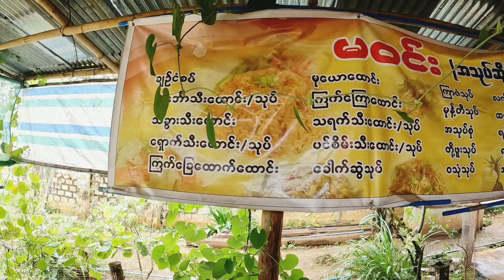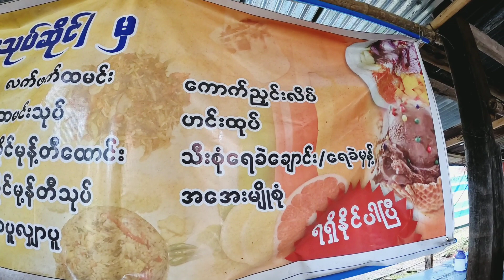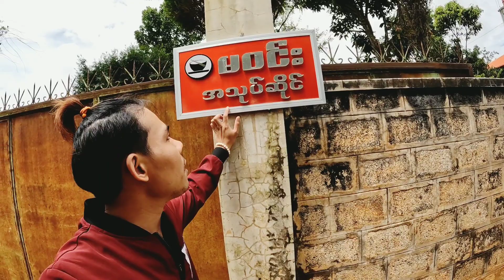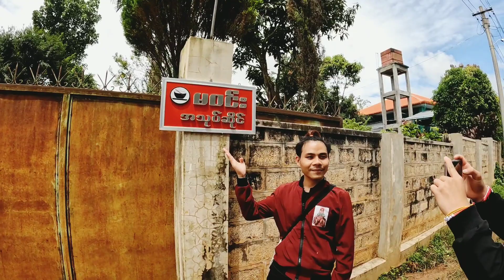သျှမ်းပြည်တောင်ပိုင်း လွိုင်လင်မြို့က ဆိုင်လေးတစ်ဆိုင်။